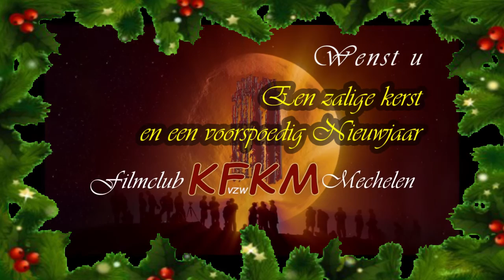Kerst&nieuwjaarswensen 2017 KFKM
Wensen van KFKM voor 2016 en 2017